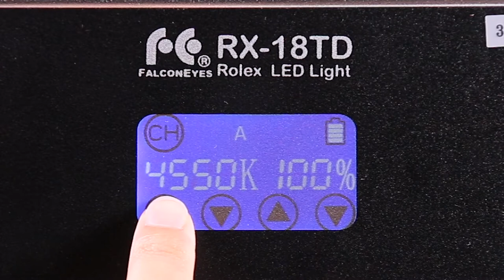FalconEyes 100W Roll-Flex LED Photo Light RX-18TD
Amazon Store:

Aliexpress Store: